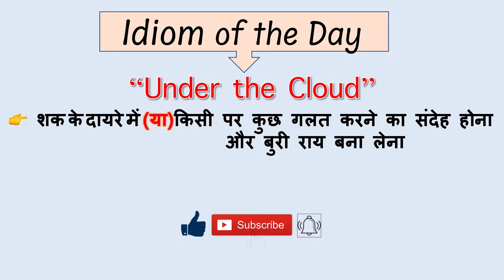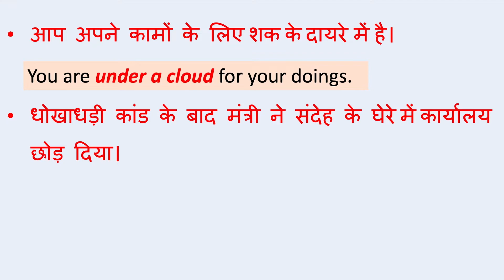Under a cloud meaning in Hindi I Idioms and phrases I English idioms with meanings & examples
Dear Viewers,